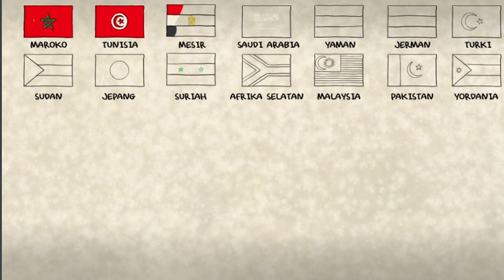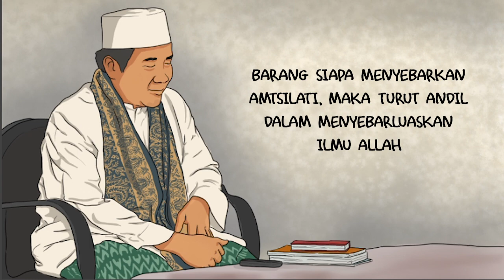Draw My Life KH. Taufiqul Hakim I Mushonnif Metode Amtsilati